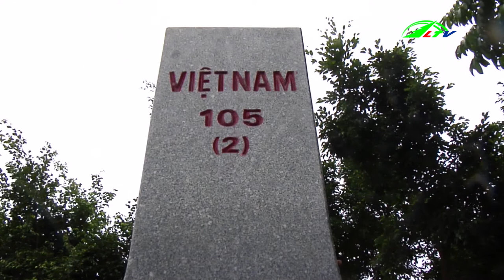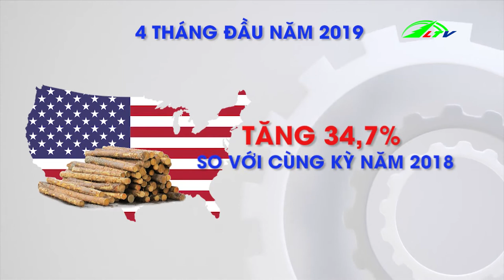Cấp Bách Ngăn Chặn Tôm Hùm Đất Nhập Lậu | 365 Ngày Chuyển Động | Lâm Đồng TV